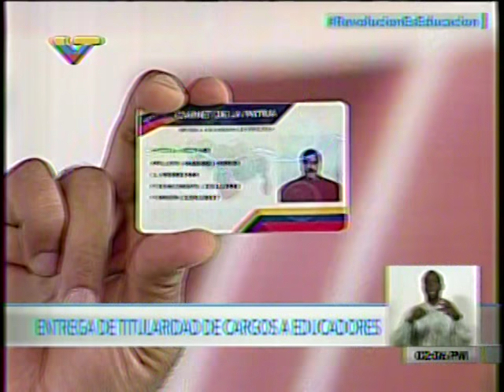Maduro: Operativos para Carnet de la Patria continuarán todo el mes de febrero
27 de enero de 2017, Plaza Bicentenaria de Miraflores